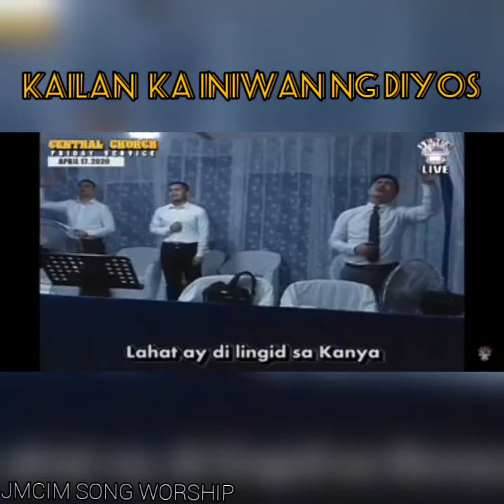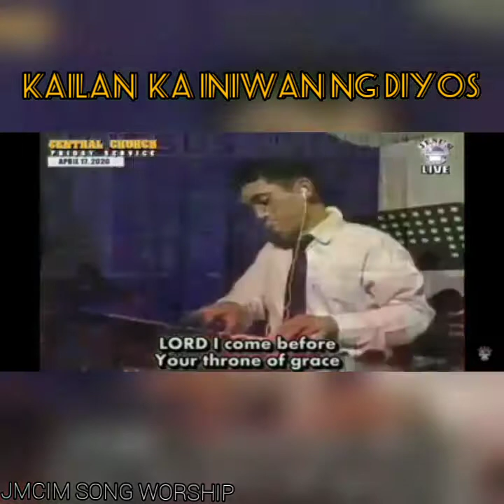Kailan ka iniwan Ng Diyos ~JMCIM SONG WORSHIP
PRAISE THE LORD Glory to God